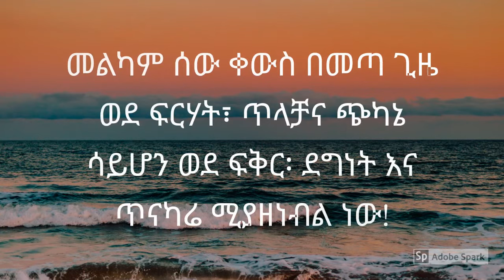ምርጥ አባባሎች በአማርኛ Best quotes in Amharic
Famous quotes in Amharic